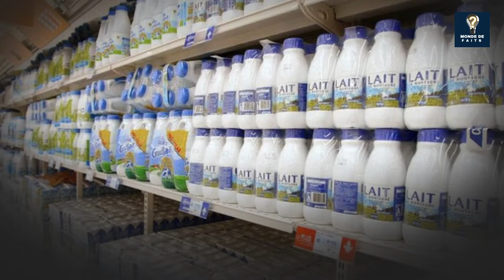Des bouteilles de lait de plusieurs grandes marques rappelées dans toute la France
Ce rappel a lieu "suite à une remontée de nos consommateurs et consommatrices portant sur un défaut organoleptique (goût et/ou odeur)", peut-on lire sur Rappel Conso, qui recommande de "ne plus consommer" les bouteilles de lait concernées, de les rapporter au point de vente pour obtenir un remboursement, ou de les détruire.